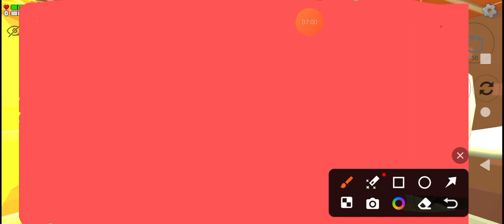18 de febrero de 2024